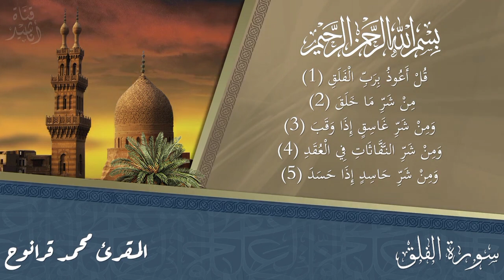سورة الفلق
بصوت المقرئ الحاج معروف قرانوح